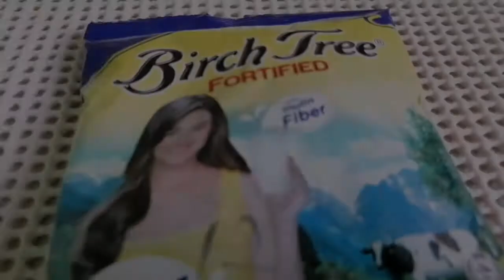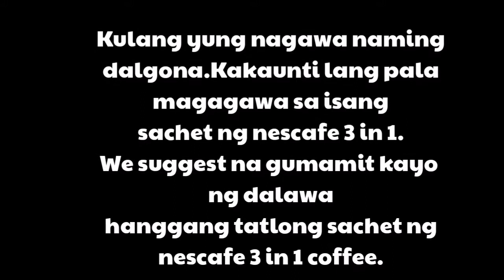DALGONA COFFEE ¦ NESCAFE 3 IN 1 (PWEDE KAYA?)GAMIT KUTSARA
Wazzup mga Ka-Parakalll 💜

We made this video on how to make dalgona coffee recipe at home without mixer.Only using a spoon (kutsara).Hope you enjoy this homemade dalgona coffee.

Editing App used in this video:
Eraser, Picsart, Kinemaster

-Facebook Accounts-
Dru Fortuna

About us:

We are a couple who loves to vlog about travel, food, pranks and challenges.

XOXO,
Annedru Vlogs